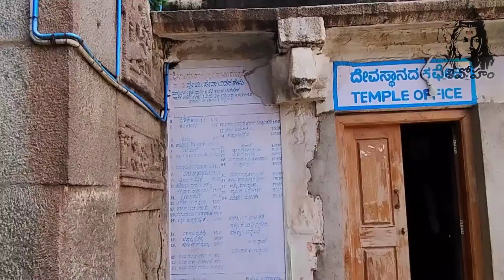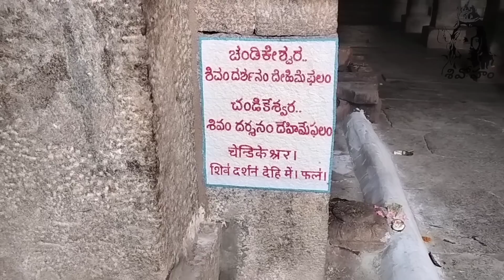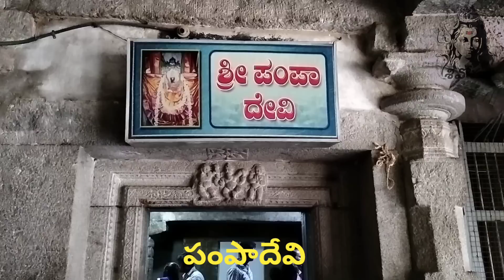virupaaksha temple/hampi/karnataka/dharma temple tour